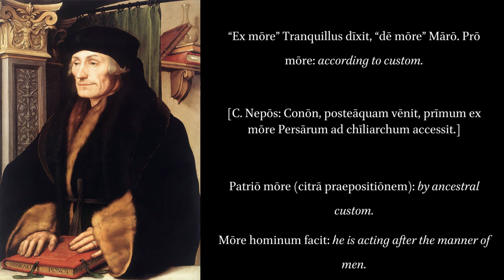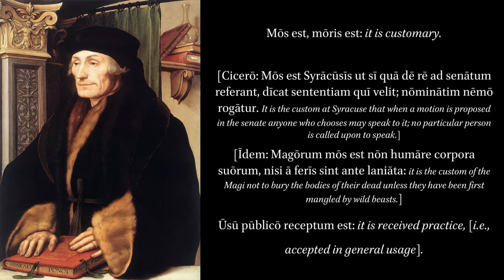De Copia 55: Ex More.